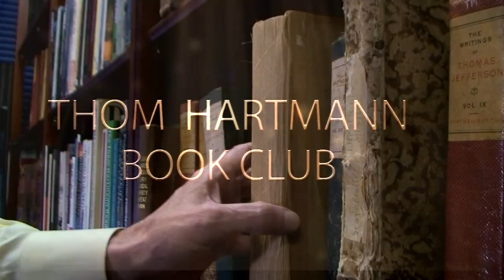What Are The Rights of Animals?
Thom reads from "Animal Kind". What rights do animals have?